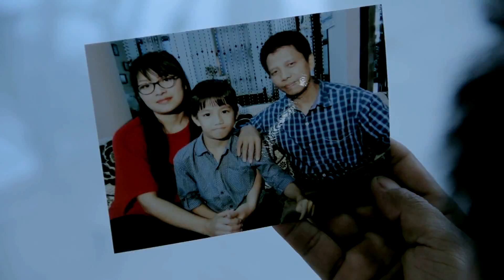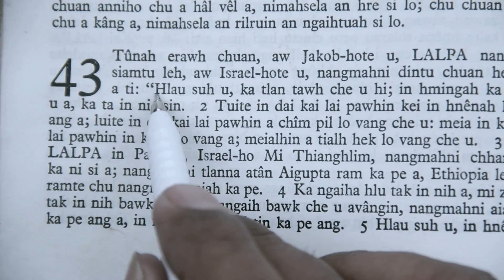Mizo Hla Thar "Vohbiki" - A La Hmangaih Che"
Phuahtu : Rualthankhuma Chhakchhuak
Recording : AWR
Video : Zova